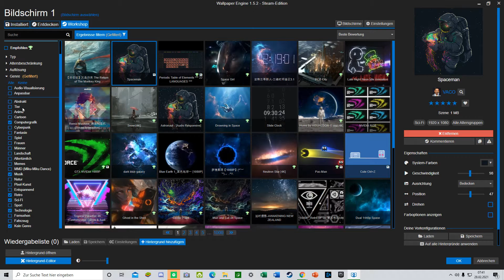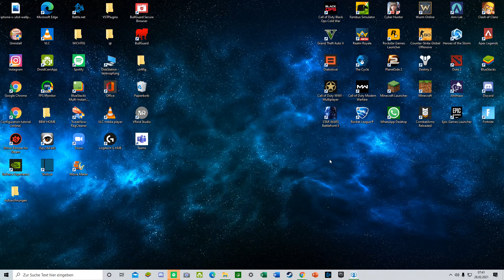Wallpaper Engine NICE to KNOW